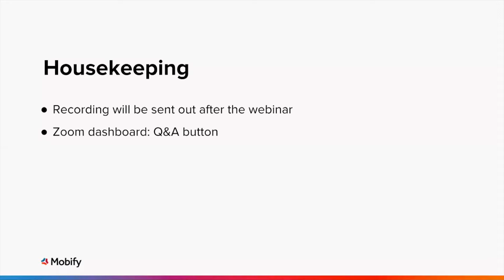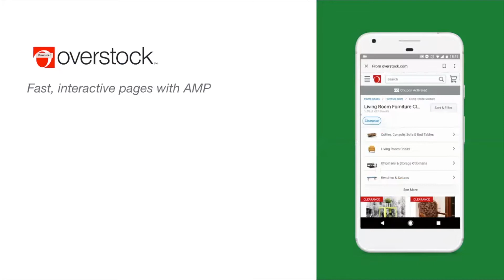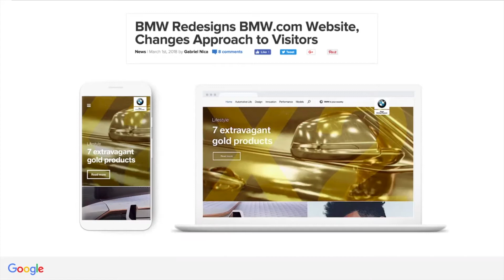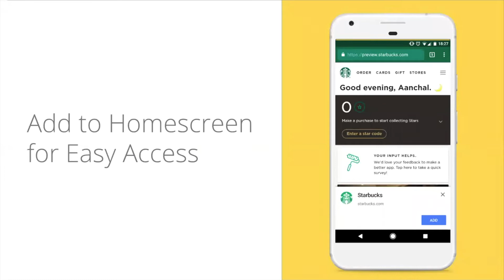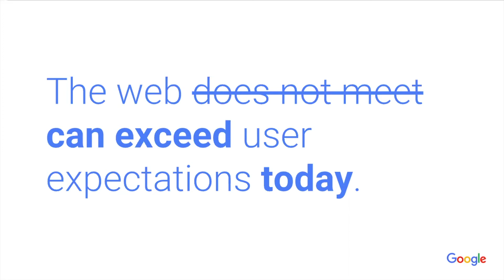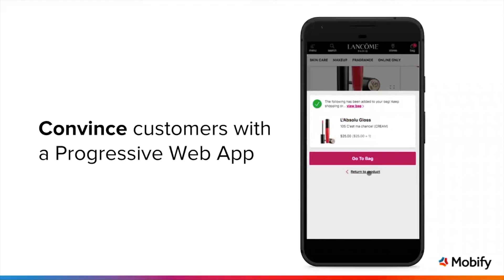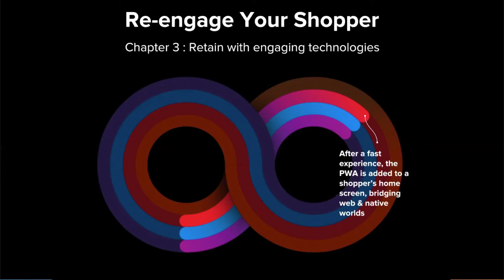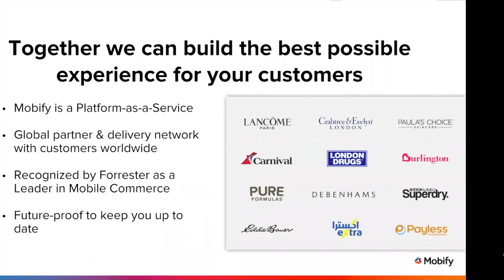Webinar with Google: How to Win Customers on the Modern Mobile Web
Google joins us to discuss how to win customers on the modern web with Accelerated Mobile Pages, Progressive Web Apps, web push notifications, and more.